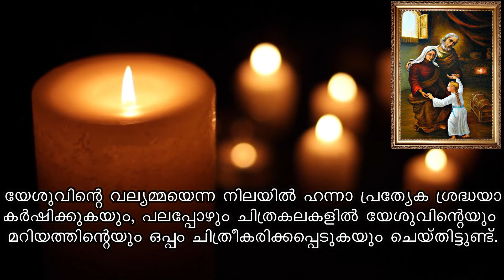Saint of the day | July 26 | ST. JOVAKKIM & HANNA | Jijo Joseph | Malayalam | അനുദിന വിശുദ്ധർ